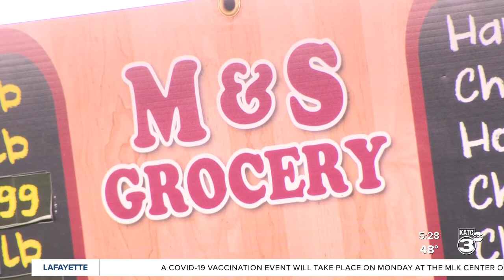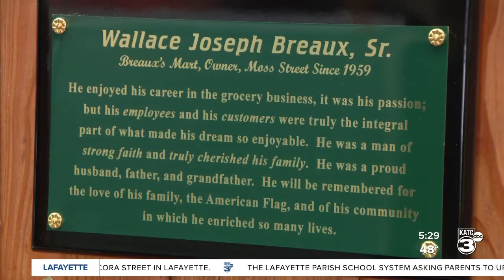Spirit of Acadiana: Paying tribute to Lafayette grocery greats